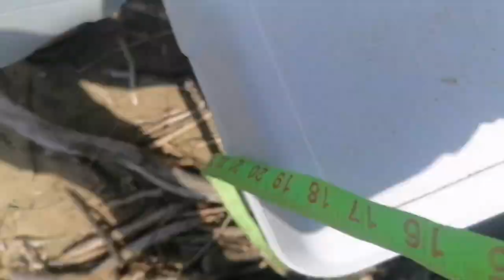El mejor Señuelo para Pesca de pargos, corvina y robalos?